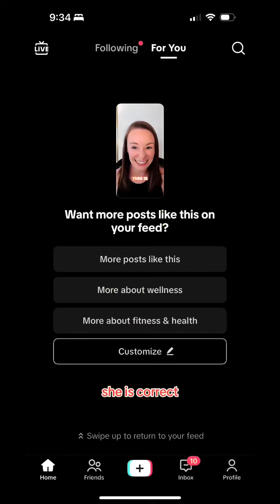~ Instagram Coach 2024 social media prediction is spot-on: SEO is going to be big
~ Instagram Coach 2024 social media prediction is spot-on: SEO is going to be big. Just as we were discussing this in our last episode, TikTok rolled out a feature confirming it. You might have seen it already, but here’s what’s happening: TikTok is introducing prompts after you watch a video, asking if you want more content on three themes related to what you just viewed. You can also customise these prompts. These first three options aren’t random; they’re keyword-rich, based on the video you watched. This means that when users customise their feed, TikTok is honing in on the keywords they choose. So, if someone says they’re done with ABC and wants more of XYZ, your content needs to match XYZ in your captions, subtitles, imagery, or even spoken words. This feature isn’t just about enhancing user experience; it’s a huge wake-up call for businesses. SEO isn’t optional anymore – it’s a must. You can’t just guess what your audience wants; do your keyword research. Find out what your customers are curious about. Note down their questions and answer them in your social media posts. This trend is just one we’re predicting will heat up in 2024. To hear the rest, check out Episode 42 of the Mad Marketing Moms podcast. Tune in wherever you get your podcasts!